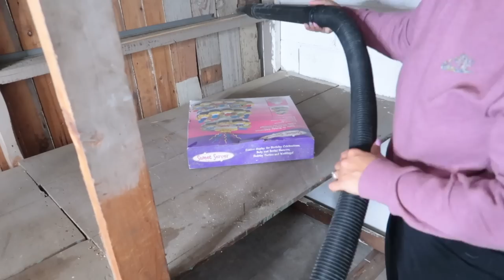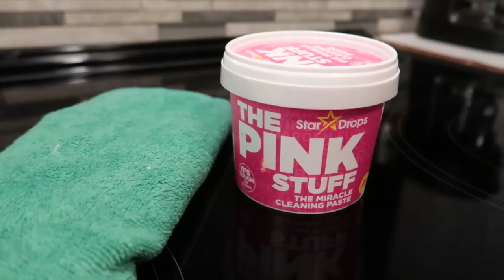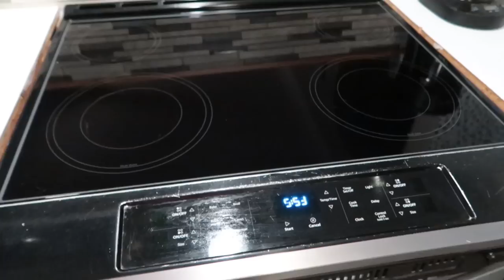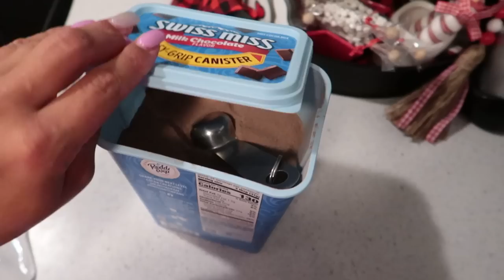CLEANING AND DECORATING THE HOUSE // STOVE TOP DEEP CLEANING, TIER TRAY, AND MORE!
In todays video I am cleaning and decorating for Christmas. I was sick for a couple weeks so I am behind but managing to still get it done. I have to still decorate my tree. I have not made much progress in the basement storage other than vacuuming and doing laundry to start moving things around. My theme is gnomes and gingerbread man for Christmas decor. The pink stuff cleaning product is also amazing for tough stuck stain on stove tops. pairing the pink stuff with a steel daddy sponge for non scratch effectiveness worked great at deep cleaning the stove top. I linked them below if you want to try them as well.
I believe next we will be wrapping some presents and chatting. I can not believe how fast this year has flown by!

• Kids may appear in video but Mom Likely videos are not intended for kids•